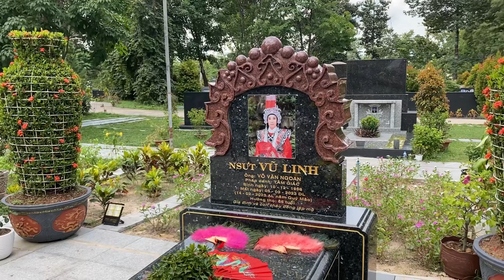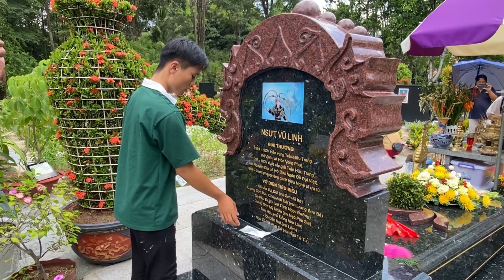Diễn viên điện ảnh Lý Hùng chia sẻ với Hồng Loan tại mộ cậu 5 …Bùi Hải vlog